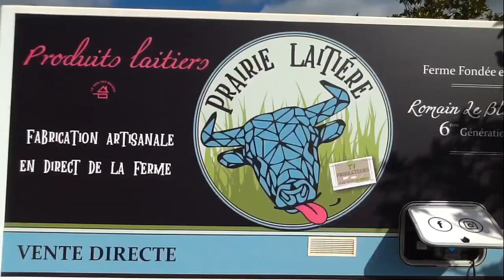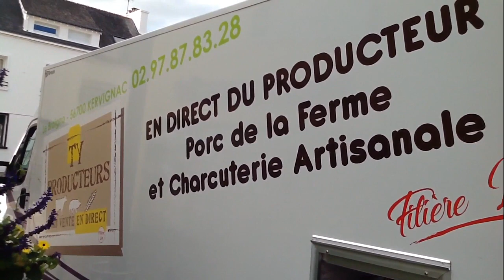Fordice Juvenal Bama - Joyeux anniversaire le marché de Caudan (Clip officiel)